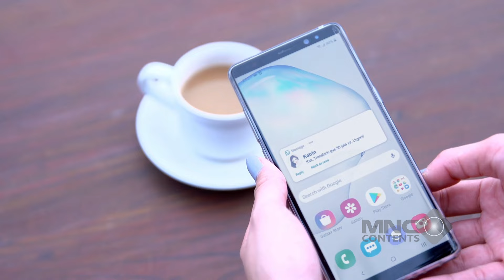MAS AL JADI BAWEL SEMENJAK ANDIN HAMIL - IKATAN CINTA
Mas Al tiba-tiba jadi bawel setelah mengetahui Andin hamil! Setiap hari, ia tak henti-hentinya memberi nasihat tentang pola makan, olahraga, dan segala hal yang berhubungan dengan kehamilan. Dari mulai menyiapkan makanan sehat hingga mengingatkan Andin untuk istirahat, Mas Al seakan bertransformasi menjadi suami yang sangat protektif. Andin yang awalnya merasa senang dengan perhatian ini, mulai merasa sedikit risih dengan semua omongan Mas Al yang kadang berlebihan. Namun, di balik semua itu, ada cinta yang mendalam yang ingin ditunjukkan Mas Al untuk menjaga kesehatan Andin dan si kecil. Saksikan kekonyolan dan kasih sayang Mas Al yang bikin suasana jadi penuh tawa dan kehangatan!